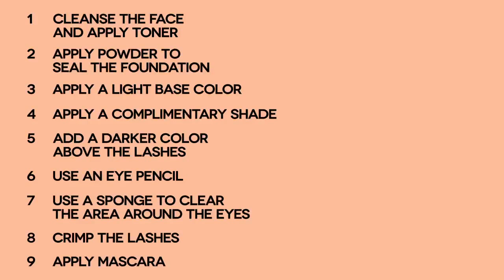COSMOPROF MAKEUP 2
Makeup Tips from Cosmoprof Academy